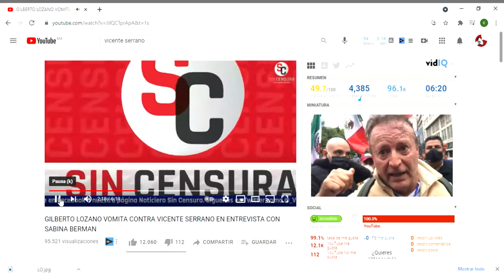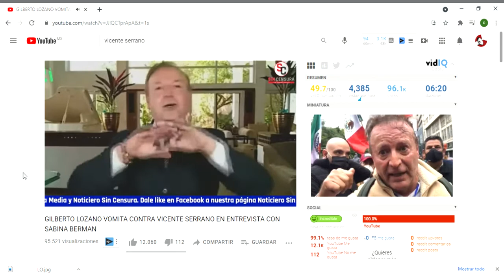GILBERTO LOZANO INSULTA A VICENTE SERRANO EN ENTREVISTA CON SABINA BERMAN